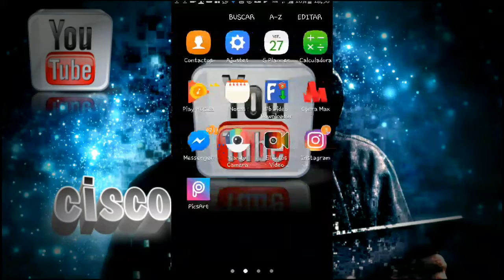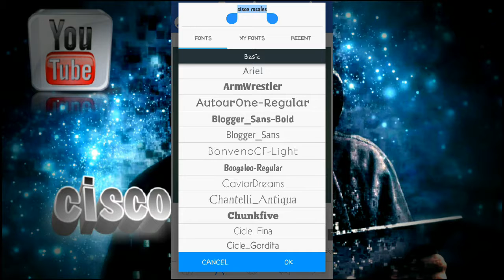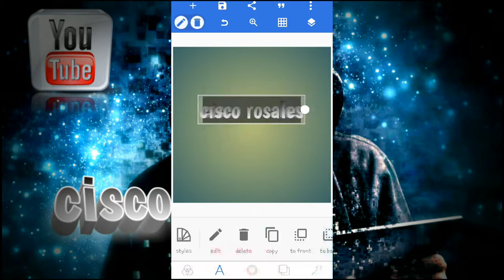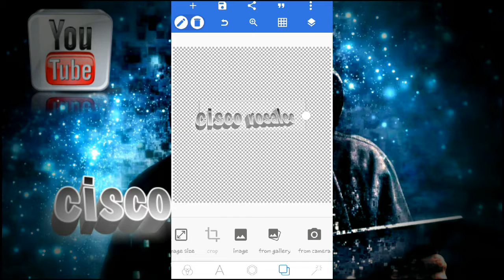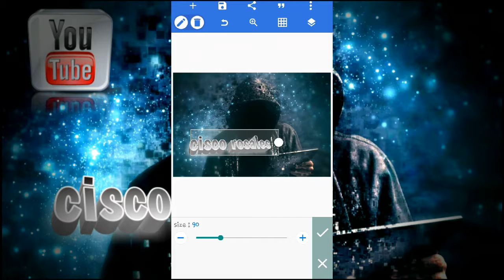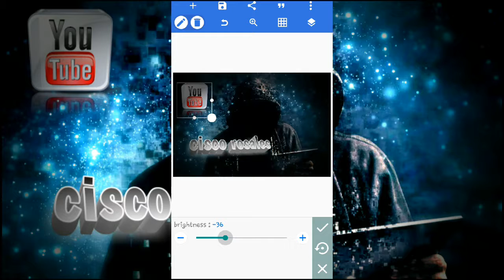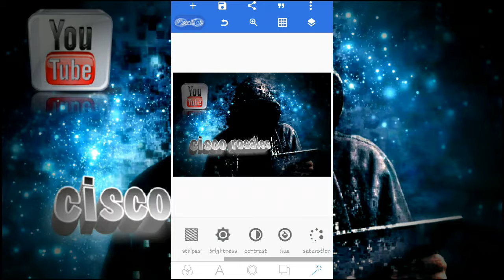Como hacer un logo en 3D con aplicacion para android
Esta es una aplicacion muy sencilla de usar y la encontramos en play store